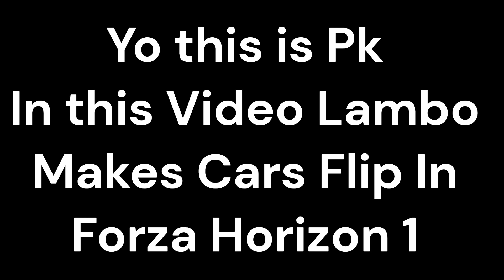Lambo Flips Cars in Forza Horizon 1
I just got an Xbox Series X for Christmas and started playing fh1 and got these funny clips of Cars flipping cars when hit by my Lamborgini Aventador

I share these Clips to Onedrive on Xbox and then edit/upload the Clips